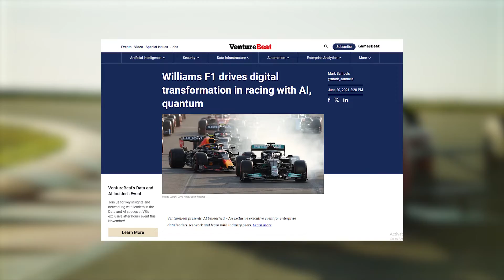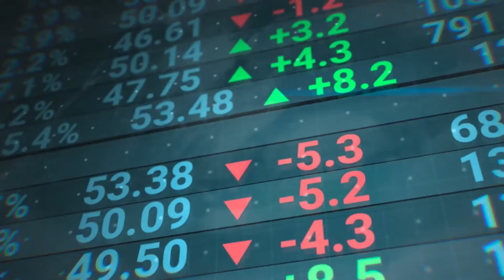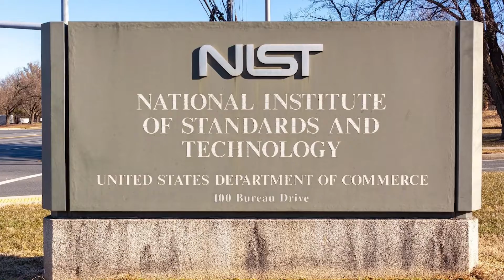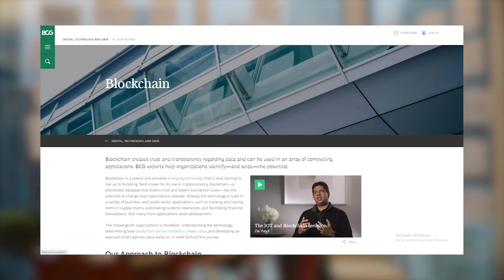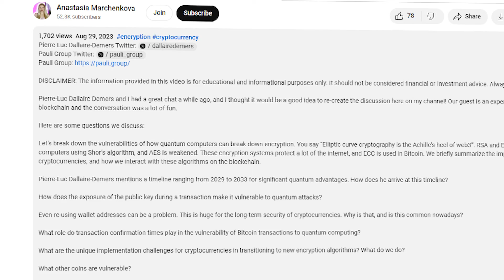Investing In Quantum Technology? Why the time is NOW for Post-Quantum Cryptography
The post-quantum security ecosystem is one of the earliest places where you will see the earliest results from quantum technology. It’s now.

It’s not using quantum mechanics, because post-quantum cryptography uses classical mathematical methods to encrypt. But it’s needed to protect against the quantum computing threat.

Trying to figure out how to use quantum computing in your business or need to secure against the quantum threat?

Why does quantum security matters when large enough quantum computers don't yet exist to break modern encryption? As of July 2023, 5.2 billion people are using the internet.

We expect around 38.6 billion devices connected to the internet by 2025 and 50 billion by 2030.

One of the key takeaways here is that waiting is not an option. Large-scale quantum computers are already on the horizon and once they become mainstream, they could use Shor's algorithm to break RSA and Elliptic Curve Cryptography (ECC)—two forms of encryption we rely on today. These algorithms underpin our entire digital infrastructure, from sending emails to processing transactions.

But maybe you say, that’s so far away - 2030s. It doesn’t matter!

Actually, it took 10 years to replace ECC from RSA last time for compliance. That’s why the National Institute of Standards and Technology (NIST) began standardizing Post-Quantum Cryptography (PQC) back in 2016. The goal of the project is to develop public-key cryptographic algorithms that can protect sensitive government information, even after the advent of quantum computers. They knew it was coming, and it’d take time to develop the standards, not to mention transition our entire digital infrastructure to them.

Regulatory bodies and governments are setting the pace, even helping to fund the quantum computing technologies through academic grants and industry investments. So, replacing this foundation is urgent and lucrative.